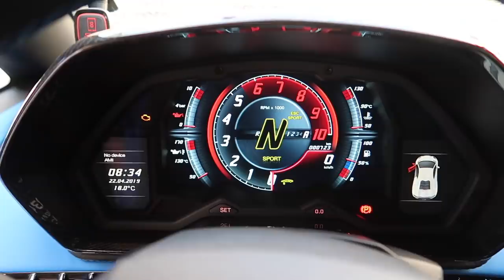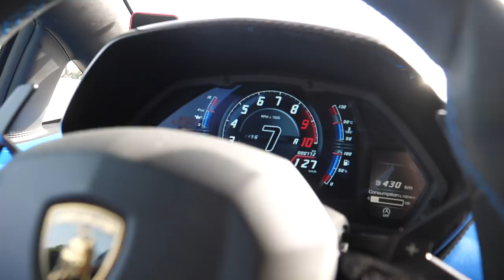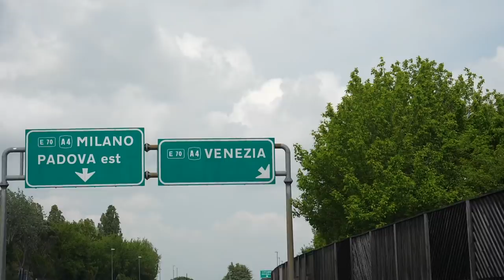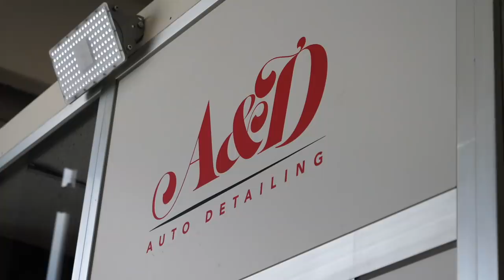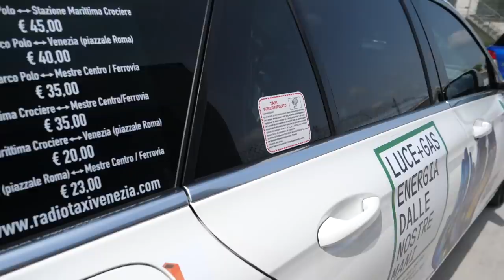The First Problem For My 911 [Puncture & Full Detail] | Eᴘ53: Iᴛᴀʟʏ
I take my 911 Carrera T to A&D Detailing in Venice, Italy for a full exterior & interior detail courtesy of DriveTheWorld partner, Gtechniq. On the way there, I discover the car has a slow puncture.